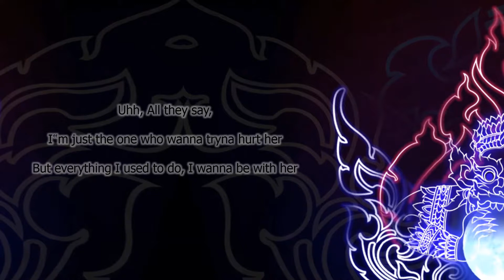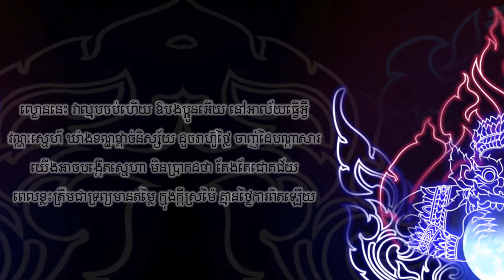Reahoo Jab Chan by Tena LYRICS VIDEO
We are so proud of your work. Note*  we credit the audio to it's owner, Mr. Tena and team.